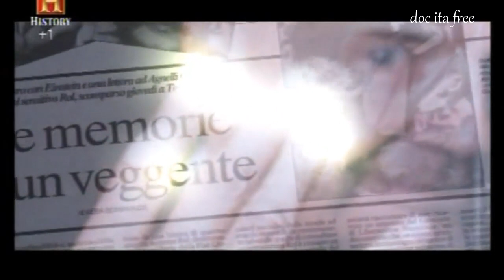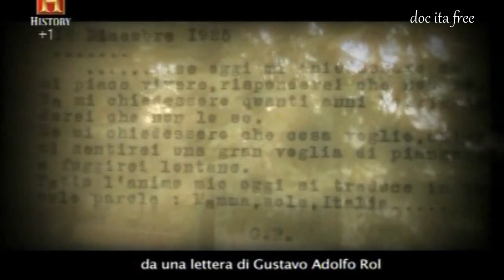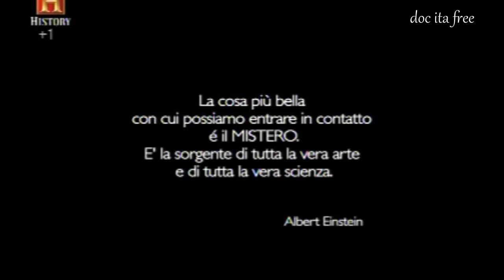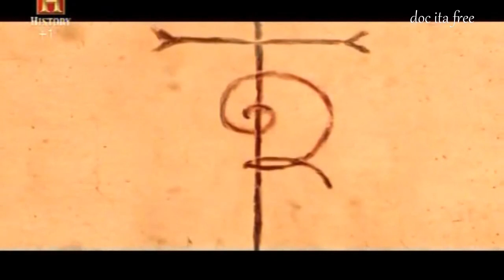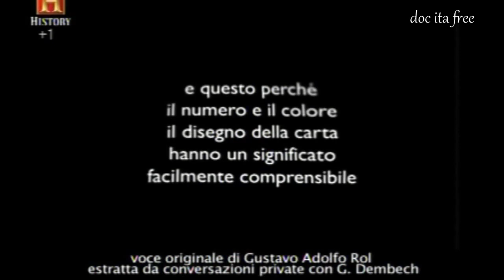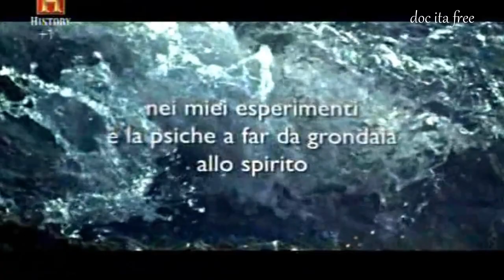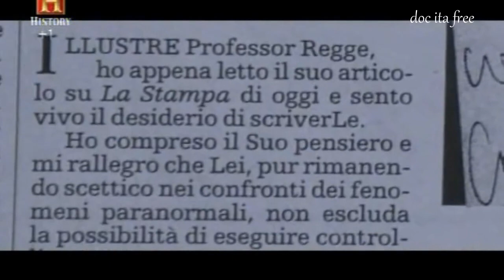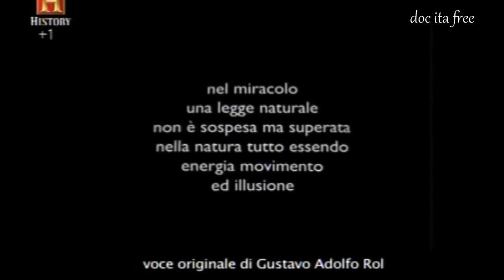Il favoloso Dottor Rol History Channel doc ita documentario Vita Opere Dipinti fisica quantistica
libro consigliato :) Io sono la grondaia». Diari, lettere, riflessioni di Gustavo Adolfo Rol
oppure qui :)